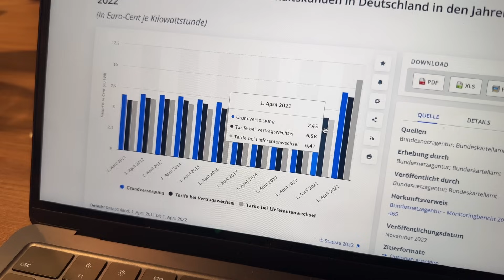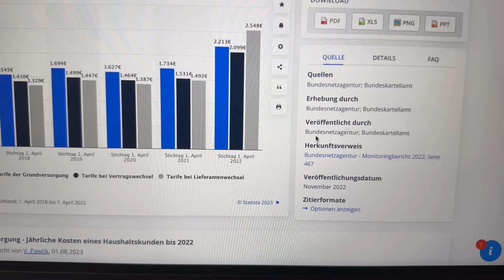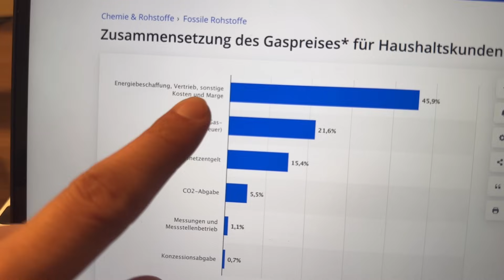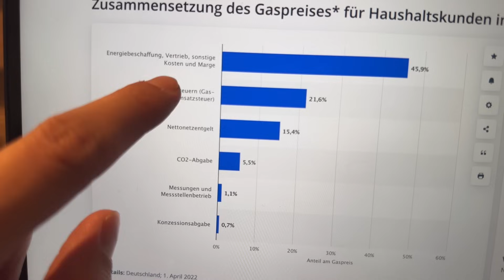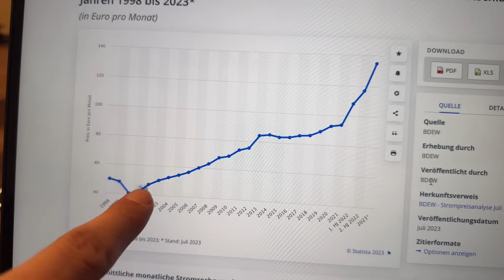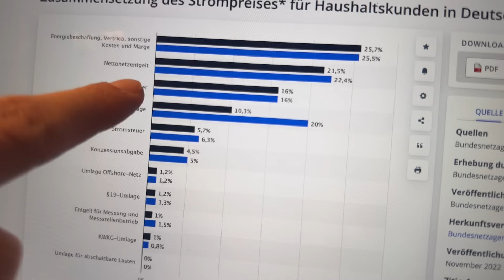AMPELSTREIT zu ENERGIEPREISBREMSE!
Energiepreisbremse: Auslaufen sorgt für Streit
Die Bundesregierung plant, die Preisbremsen für Strom und Gas zum Jahresende auslaufen zu lassen. Die SPD will dies verhindern, die Grünen stehen dem kritisch gegenüber. Hintergrund ist das Haushaltsurteil des Bundesverfassungsgerichts, durch das der Regierung Milliarden fehlen.
Nach Berechnungen von Tarif-Vergleichsportalen würden Haushalte mit vergleichsweise geringen Mehrkosten rechnen. Allerdings müssten Verbraucher, die noch einen Tarif der Grundversorgung haben, deutlich mehr zahlen. Gewerkschaften und Union kritisieren das Auslaufen der Preisbremsen.
Die Bundesregierung muss nun entscheiden, wie sie die ökonomischen Folgen des Krieges in der Ukraine abfedern will.